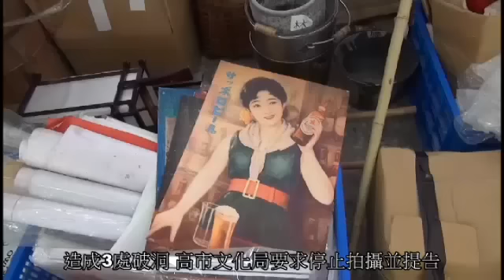百年古蹟借拍電影 第一天就被踢破--蘋果日報20160513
導演鈕承澤被爆掛名監製的電影《青禾男高》，前天在國定古蹟「原日本海軍鳳山無線電信所」進行拍攝，拍攝的第一天劇組人員做武打綵排時，就不慎踢破了古蹟牆壁，造成3處破洞，高雄市文化局立即要求停止拍攝並提告。
文化局文化資產中心主任林尚瑛表示，原日本海軍鳳山無線電信所，是1917年日本在台時期建造，遭踢破的牆面是以砂灰、木條混合豬血與糯米砌成，被破壞的牆面會盡量以古法完成修復。